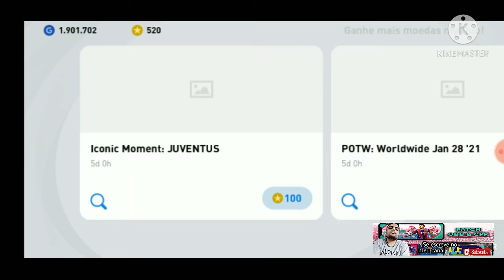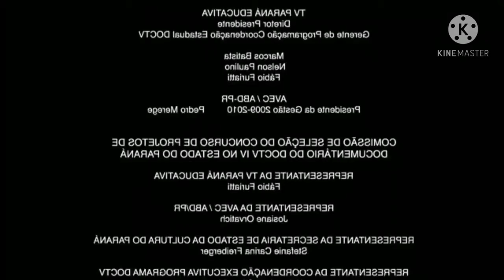SUPER PACK OPENING COM 1.200 Myclubs EM BUSCA DOS ÍCONIC MOMENT DA JUVENTUS PÉS MOBILE 2021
se quiser ajudar o meu canal crescer ⬇️⬇️⬇️

Picpay @RodadovleZika